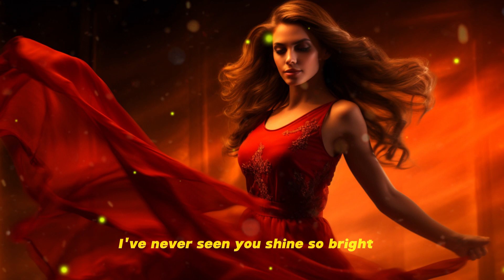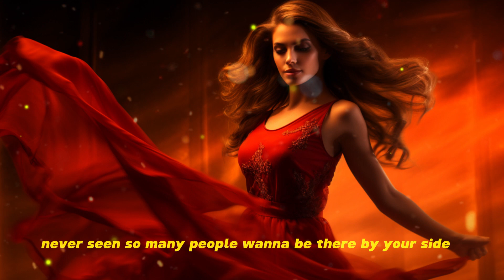Lady In Red - Chris de Burgh - Lyrics Piano instrumental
Credits to:

    --- Artist: Chris de Burgh
    --- Cover Piano Version by: Neil Archer